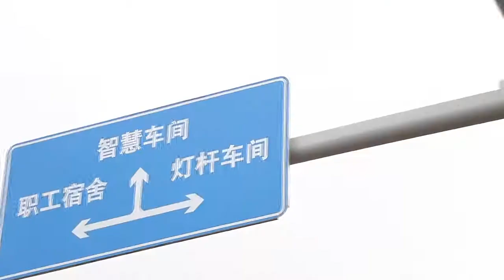Traffic Light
High quality  LED traffic signal light with pole

Traffic light source is made of imported ultra-high brightness LED and 80000 hours lifespan. Lamp housing with high tens and molded by high strength PC or Aluminum with consistent appearance, never fade. Traffic lens made by high end and high transmittance PC or glass. The diameter of light plate light-emitting surface could be 200mm, 300mm and 400mm. The lamp body could be arbitrarily combined and vertical or horizontal installed. Light-emitting unit is monochrome.  All the light with IP65 protection level.
All Traffic Light have different  working modes such as Learning type, communication type and trigger type, which can be compatible based on the requirements from the customers. Optical aspects and light sources suppression of phantom effects crucial for good recognition. Safe, reliable, environmentally compatible, energy-saving, attractively priced.
The technical parameters are in line with road traffic lights EN12368 standard and relevant international standards.  We promise 5 years warranty of whole system and 10 years warranty for the traffic poles. We have a mature quality inspection team and perfect after-sales service system.
We can offer entire traffic light system, traffic light controller and software maintenance service. Our products include traffic  signal monitoring series, traffic light, traffic signal poles, traffic monitor poles, traffic sign, traffic guidance screen /F board, traffic portal frame. They  are widely used in parking barrier gate signal control , Traffic intersection control and Road safety . Also we have over 20 years rich experience in ODM/OEM production and our project all over the world.